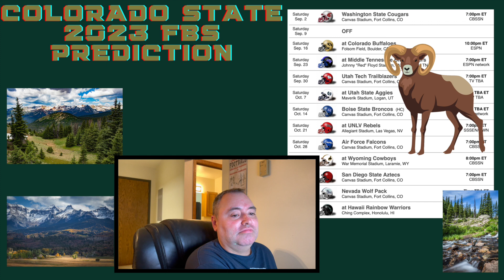2023 Colorado State NCAA FBS predictions